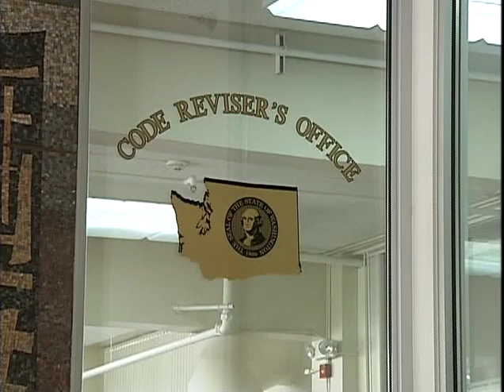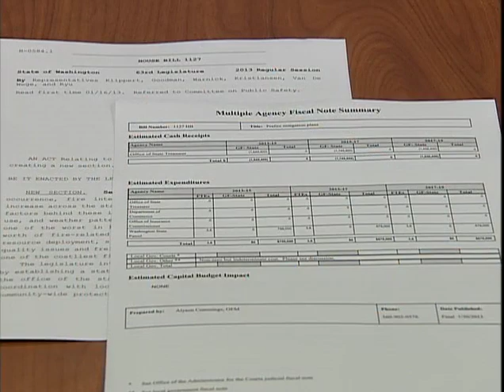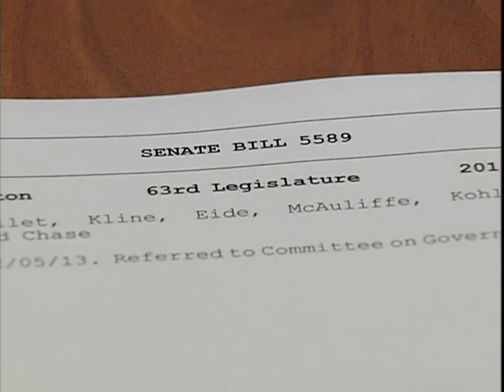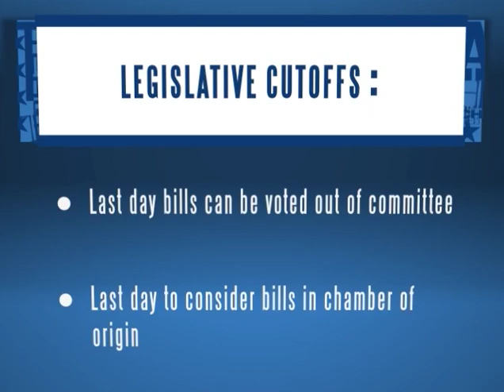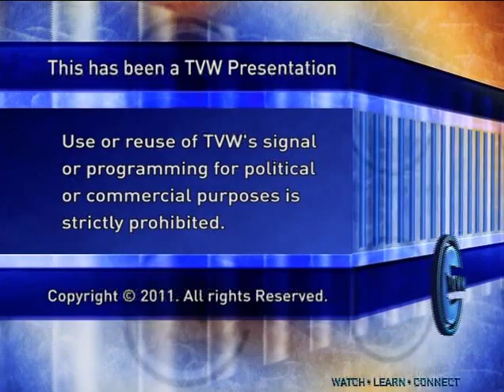Legislative Branch Explained - How a Bill Becomes a Law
How does a bill become a law in Washington? And how does it differ from the U.S. Congress?

Organizing Concepts:
Legislative branch, exploration of social issues and perspectives, transparency, accountability

Discussion Questions:
❓Where do the ideas for bills come from? Who can draft a bill in WA? Who can introduce a bill?
❓Can bills in WA have more than one subject? Why or why not?
❓What are four things that can happen to a bill during a committee’s executive session?
❓What is a fiscal note and how does it affect the legislative process?
❓What happens if the governor refuses to sign a bill?
❓Why is it difficult to pass legislation in Washington state? What are some of the ways in which a bill can “die” in the process?

Other Teach With TVW Civics Videos

Other Teach With TVW Civics Programs

🙋TVW CONNECTS - WA students engage in live Q&As with political leaders and experts:

QUESTION - Have a question about our lesson plans or online videos? Drop it in the comments!

⏰ Timecodes ⏰

What this video is about:
In this video WA Legislative Branch series, students and viewers will learn about how Washington State’s legislative branch is designed to ensure a citizen legislature and allow for public engagement in the legislative process.. This episode focuses on how a bill becomes a law in Washington State and some key differences in the legislative process on the state and federal levels.

Teach with TVW is a free online resource provided by TVW for Washington state social studies teachers to engage their students in state government and help to inspire active citizens.